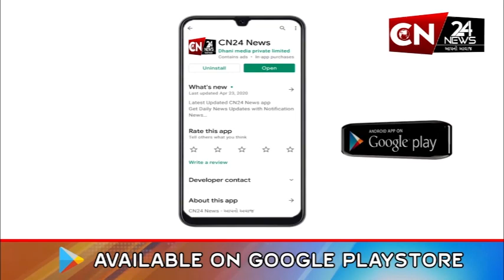સ્પોર્ટ્સ : દક્ષિણ આફ્રિકાએ વન-ડે શ્રેણીની જીતી બીજી મેચ